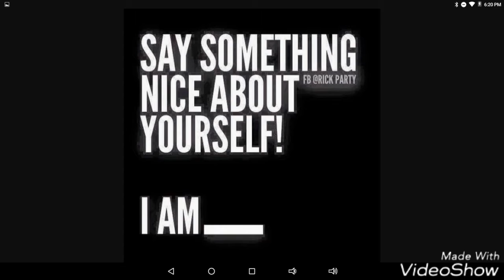Tell me something nice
Created by VideoShow Tell me something nice in the comments, even tell me about your day